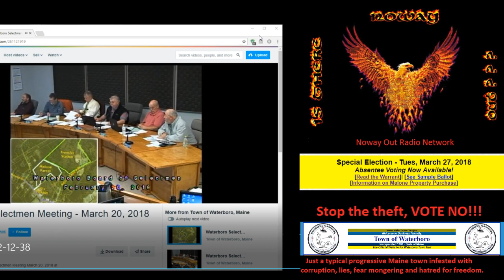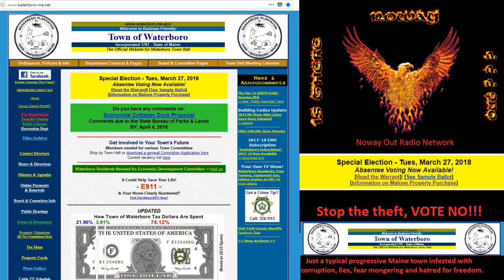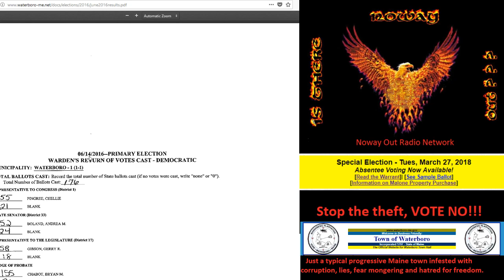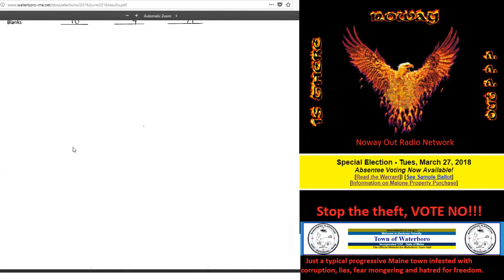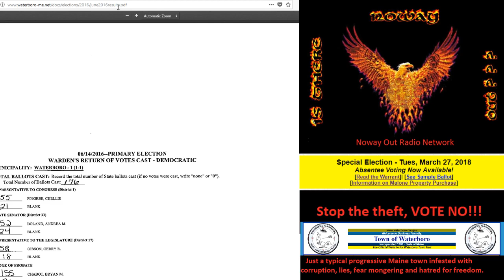Waterboro Maine, The Truth reported 3/21/2018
Once again I look at, in their own words, how this town hall REALLY see those that dare question their "truth".